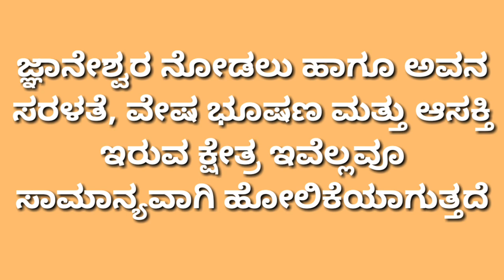ಸ ರಿ ಗ ಮ ಪ ಜ್ಞಾನೇಶ್ವರ ಹೀಗೆ ಕಾಣ್ತಾನಂತೆ | Sa re ga ma pa Gnaneshvar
Sa re ga ma pa little champs 14th Gnaneshvar. Unbelievable compliment from all audience and also reality show judge sandalwood magical musician kannada da  Arjunya Janya